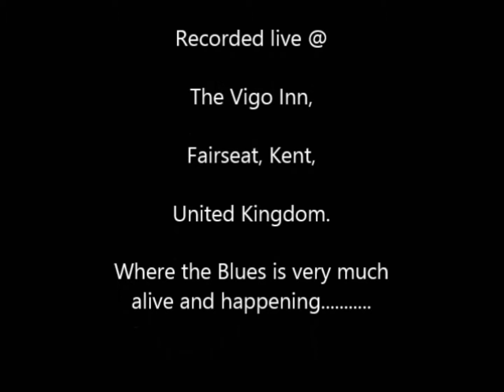crossroads blues 10 07 2013